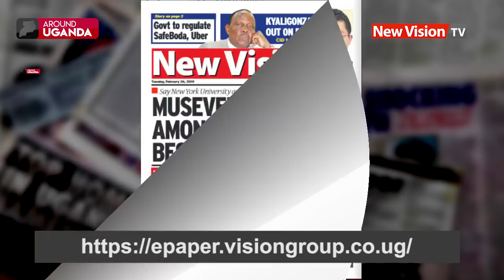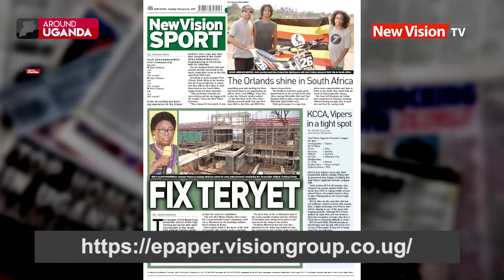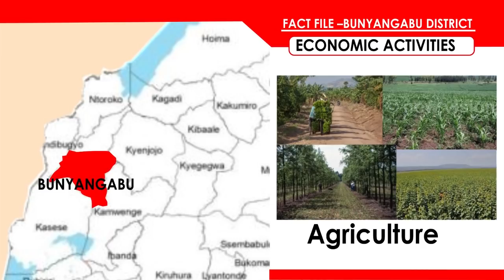Around Uganda: MP Odonga Otto quits FDC